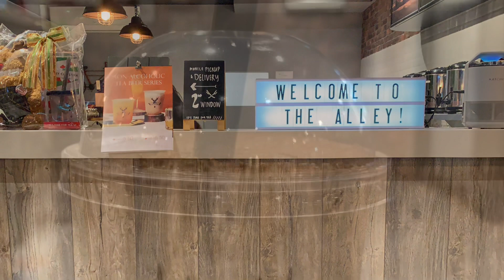Pinoy Flag Colours Lit Up In Calgary Tower🇨🇦 | Fiesta Filipino September, 2021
This is My Journey Canada Vlog. I am a small Youtuber focusing to help people, my fellow Kababayan’s of their Canadian application process based on my personal experience and immigration updates. This channel  is all about my personal experiences of application as Foreign Worker, Adventure-Journey, & Personal life experiences in Canada. Your small support will help me a lot.